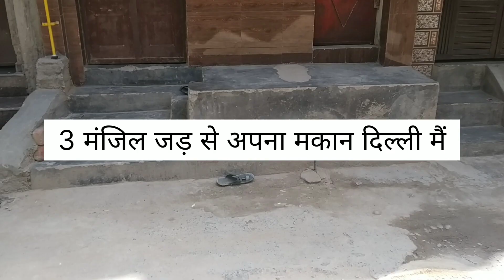Low Budget Independent House 3 मंजिल जड़ से अपना मकान दिल्ली मैं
YUVRAJ ASSOCIATES

आपके लिए लाया है दिल्ली में सबसे सस्ता मकान
अब होंगे आपके सपने पुरे दिल्ली में होगा अपना मकान Direct To Builder’s Deal’s

3 मंजिल जड़ से अपना मकान दिल्ली मैं 🏘️
15 Feet Gali Mohan Garden
Prime Location
19 Lakh
Location: - Mohan Garden nearby Metro Station Dwarka Mor

Office Address: - Near Pipal Chowk Mohan Garden Uttam Nagar, New Delhi: - 110059

Attractive Features:

1. Independent House .
2. 85% Loan Facility Available.
3. PM Aavaas Yojana Benefits Up to 2,67,500/-
4. Simple Kitchen with Chimney.

 1BHK 11 Lac To 20 Lac
 2BHK 20 Lac To 35 Lac
 3BHK 32.50 Lac To 60 Lac
 4BHK 70 Lac To 1 Cr & Above

OUR SPECIALTIES: -

1. We believe in 100% Transparency.
2. We always take care of our client's interest in finding There Dream Homes.
3. Direct to Builder’s Deal’s.
4. No Hidden Cost.
Additional Keys Featured: -
• PM Aavaas Yojana Benefits Up to 2,67,500/-
• Separate water tanks for each floor
• Markets, schools, hospitals all are within 1 km
• Registered Properties & Loans Available up to 90%
• Final rate only at the time of the meeting (Direct To Builders Deal’s)